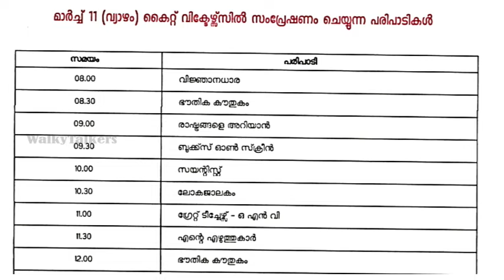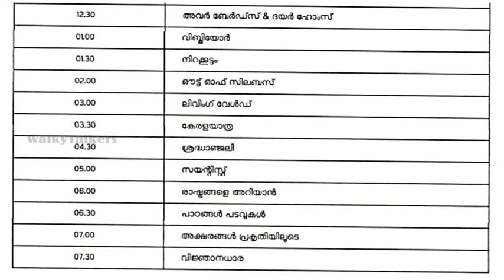MARCH 11 TIMETABLE| VICTERS CHANNEL FIRST BELL TIMETABLE 11-03-2021